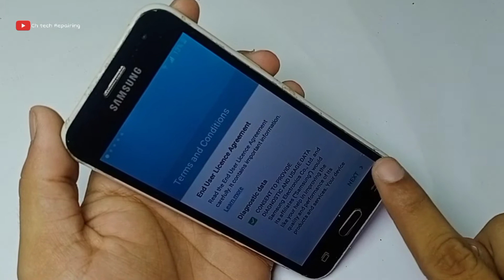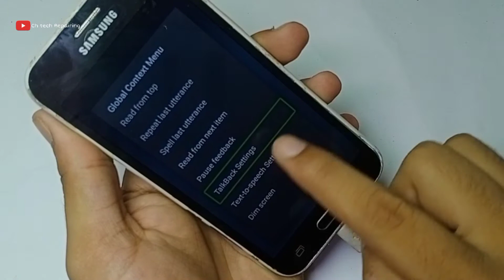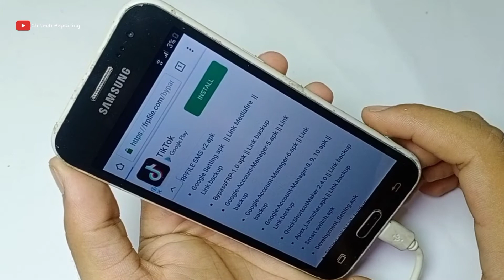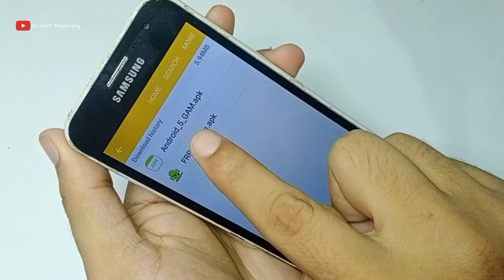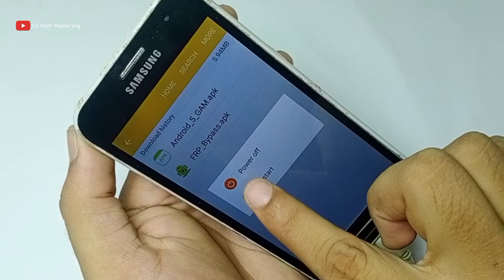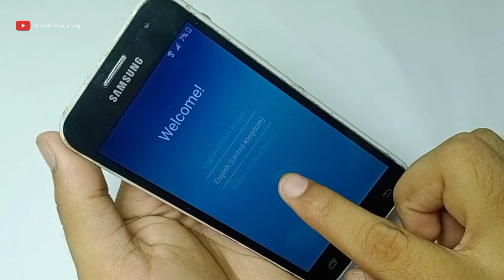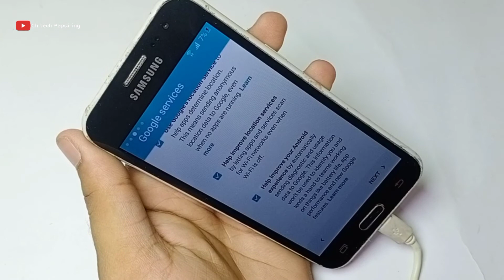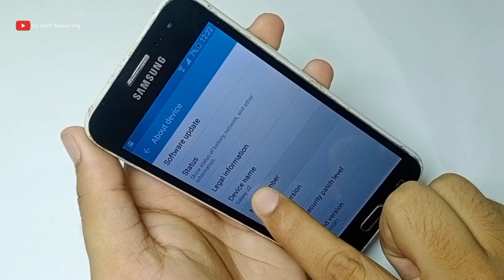Samsung J2 Bypass Frp/Remove Google Account Lock New Method 2021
How to unlock frp lock samsung j2 4g edition j2 3g edition without box without pc without otg new method 20191st download account logi